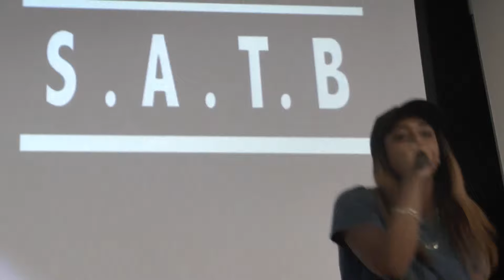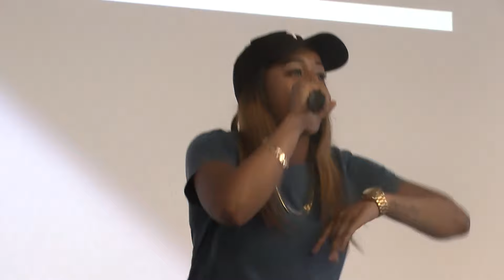HAPU SATB Part 5